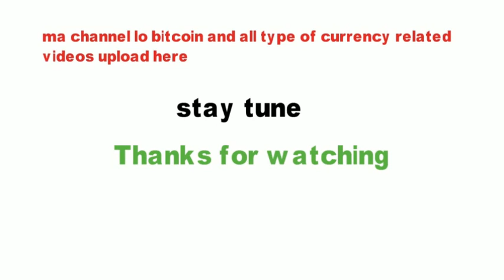Telugu Crypto World-Intro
Hello friends, Welcome to "Telugu Crypto World", I created this channel on 4th November 2017, my motive behind creating this channel was to make Easy to Earn money from Online, Tech Videos in Telugu, and I wanted each and every Individual whoever is interested in technology and online earning to be able to understand it in the easiest possible way.
Thanks.
Telugu Crypto World.